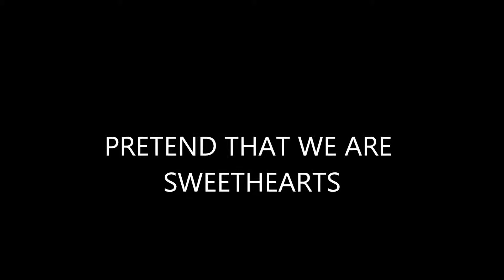PRETEND THAT WE ARE SWEETHEARTS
LARRY NOLEN-LEON PAYNE PUB.-B DARTT- STEEL